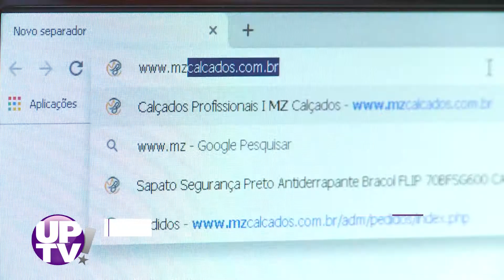MZ Calçados - UP! TV - 03/10/2019